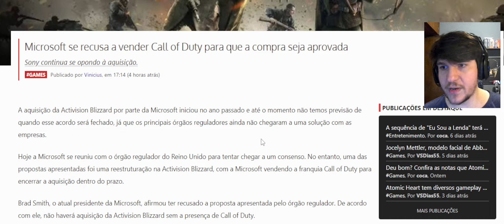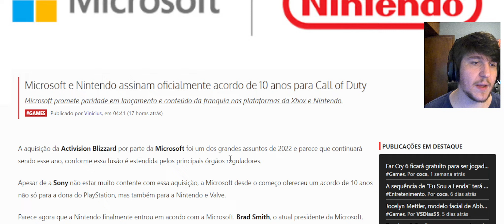FUTURO DA SONY CORRE PERIGO, TEM QUE ACORDAR !! Bomba da noite